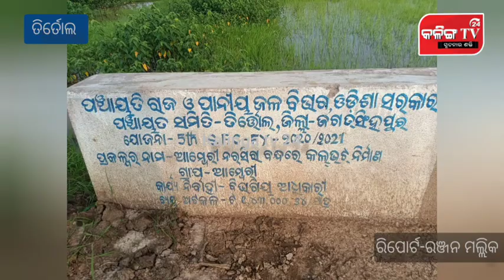ବିବାଦୀୟ ଢଳେଇ ରାସ୍ତା ଉପରେ ପିମ୍ପୁଡି କଲେ ଘର.....ପଦାରେ ପଡିଲା ବିଭାଗୀୟ ଜେ:ଇ: ପାର୍ଥ ସାରଥୀ ଦାଶ ଙ୍କ ଦୁର୍ନୀତି